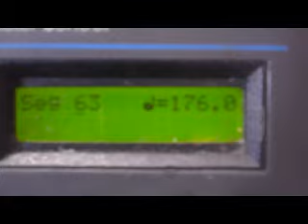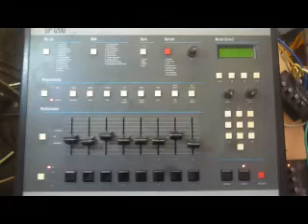another "SP1200" beat (march 2024)